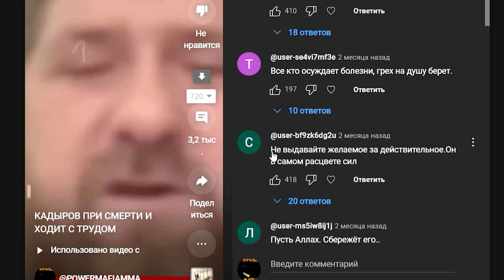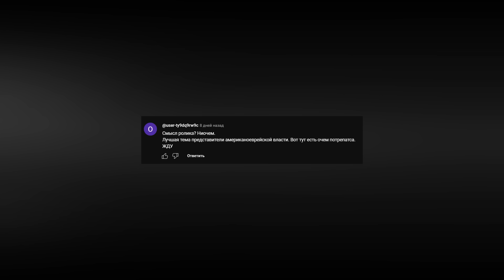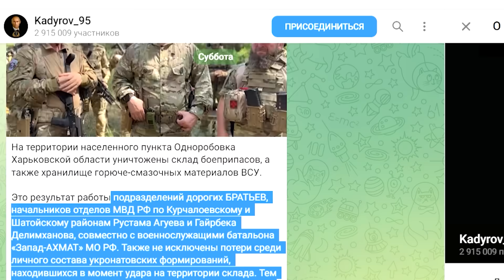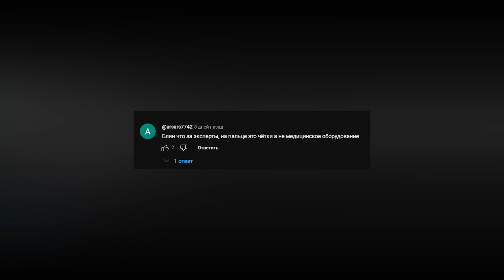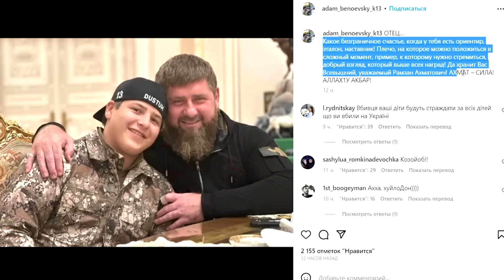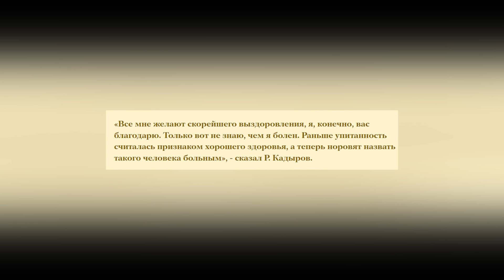ЖИВ ЛИ СЕЙЧАС КАДЫРОВ ?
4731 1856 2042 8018 - Карта Приват банк